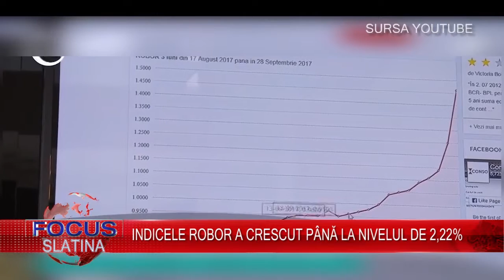FOCUS PE SCURT 06 12 2017